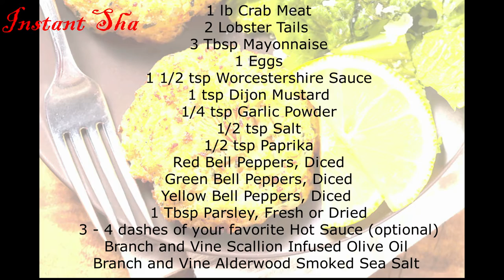Lobster Crab Cakes | Amazing Lobster Crab Cakes Recipes | Cooking Recipes.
Lobster Crab Cakes | Amazing Lobster Crab Cakes Recipes